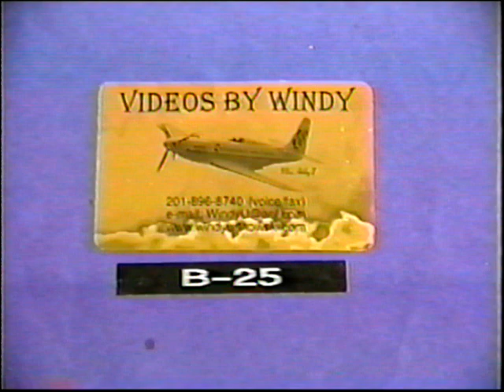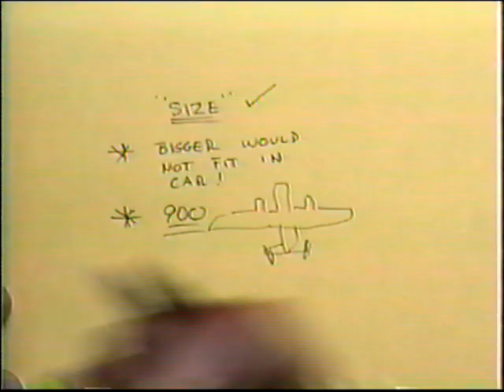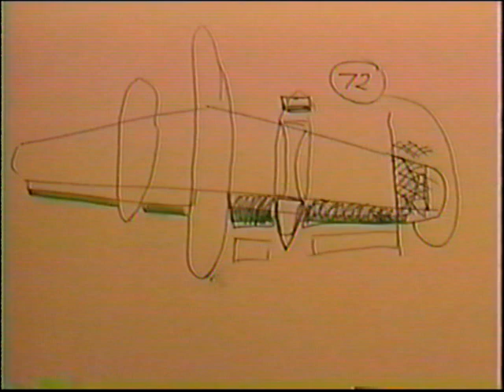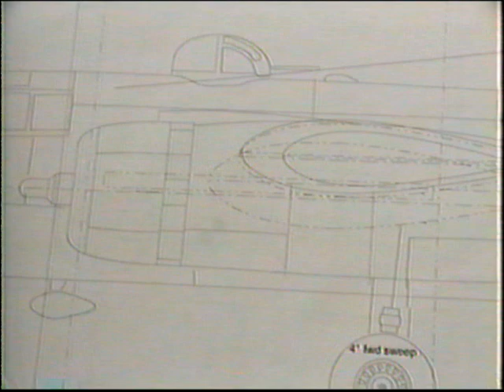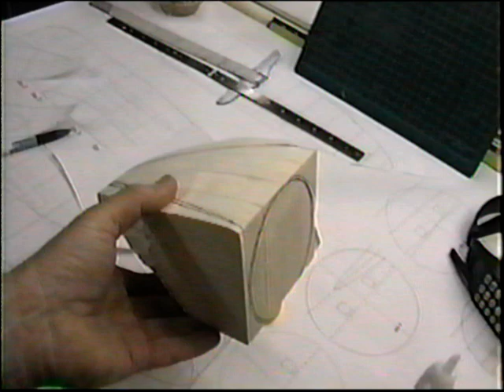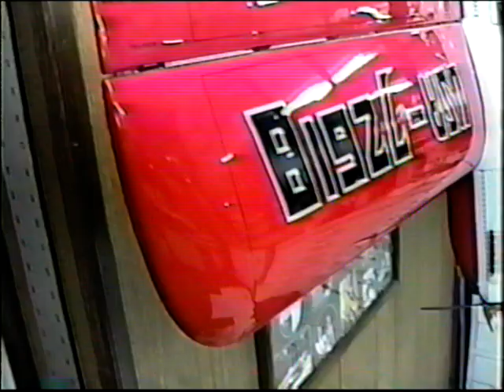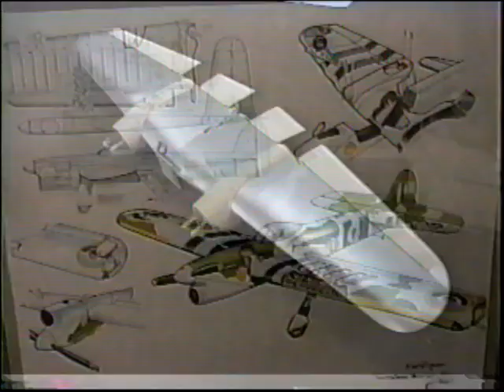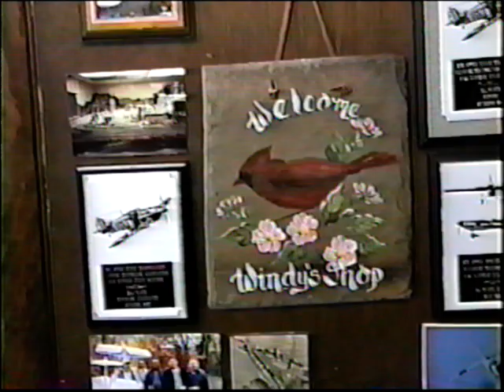Windy B 25#415 More Engine Nacelle Work, Flap Horn Experiments